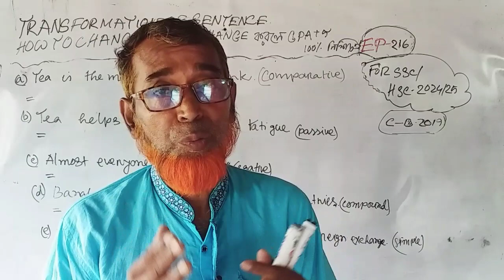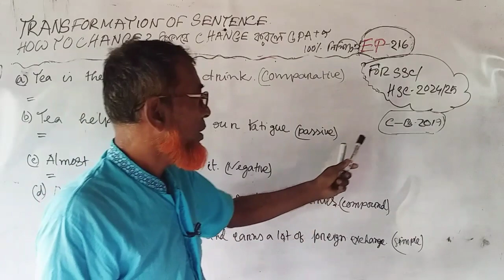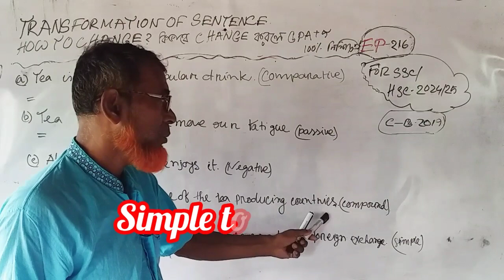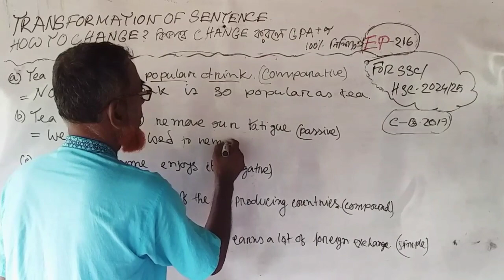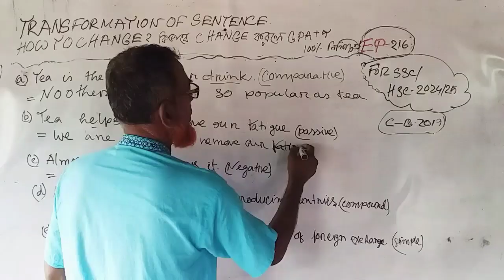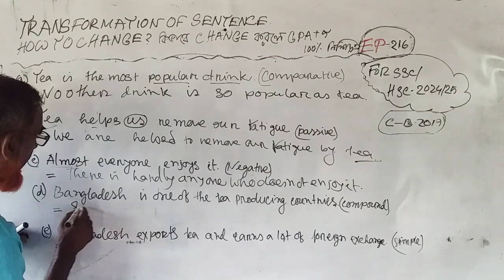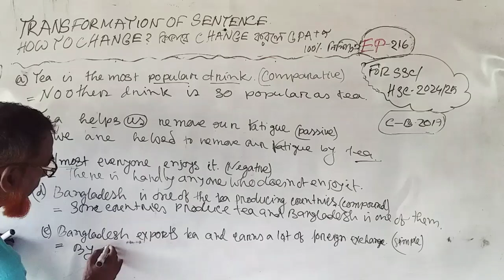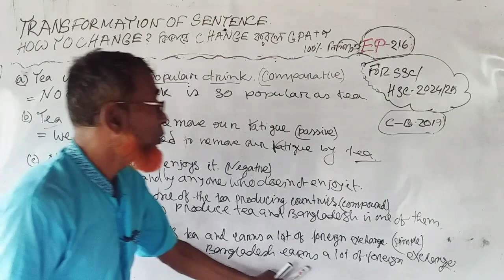Transformation of sentence🔥How To Change ✍️কিভাবে Change করলে GPA5+নিশ্চিত 👍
Hi, I show you transformationa of sentences    in english grammar   and how to change  with question and answerfor ssc,hsc and alim final exam 2024/25 Here you can change👎
(a)  Superlative degree to comparative degree
  how to change  in english grammar
b Active to passive
Voice  how to change?
C)  Simple sentence to compoundhow to change ?
D)   compound to simple    how to change in english grammar  by using best techniques
If you feel interesting, you will do  better  result in any competive exam.So miss to  like, share and subscribe my YouTube channel to get important information regularly in your mobile, labtop commuters.

Tag👎

Searchable key✍️

transformation of sentences rules
transformation of sentences in english grammar
transformation of sentences class 12
transformation of sentences in englis
transformation of sentences class 11
transformation of sentences class 10 icse
transformation of sentence
transformation of sentences concept
transformation of sentences body
transformation of sentences by dear sir
how to improve transformation of sentences
rules of transformation of sentence
rules of changing sentence
changing sentence rules pdf
changing sentence rules bangla
changing sentence rules for ssc
changing sentence rules
sentence change rules
english grammar changing sentence
changing sentence exercise with answers
sentence changing rules
changing sentence all rules
changing sentence exercise for jsc
rules of changing sentence in bangla
rules of changing sentences
rules of transformation of sentences
sentence correction rules in bangla
changing sentence exercise
transformation of sentences rules in bangla
transformation of sentences rules pdf
transformation of sentence rules
sentence rules in bangla
Changing Sentence Rules And Exercise
Rules of changing sentence in english grammar
How To solve changing sentence
changing sentence rules in english grammar
How To  change changing sentence
Tranformation ofsentence rules for ssc 2024
changing sentence assertive toexclamatory
changing sentence class 10 active to

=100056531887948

Hi  my dear lovely viewers, you can also watch others video links to get important information by watching videos 👎